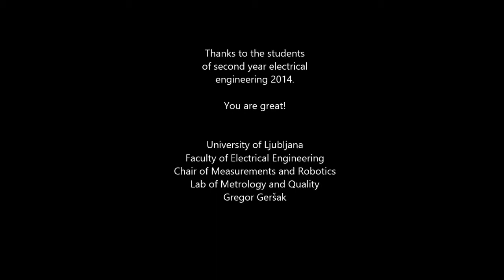Kinesthetic laboratory exercise at University of Ljubljana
Kinaesthetic lab exercise for electrical engineering students of the second year of EE (University of Ljubljana).
ustvarjalni gib
kinesthetic teaching and learning
creative movement